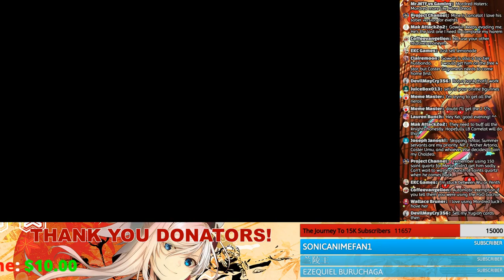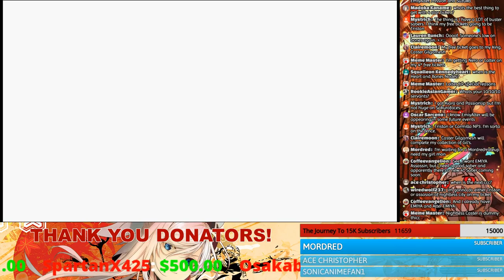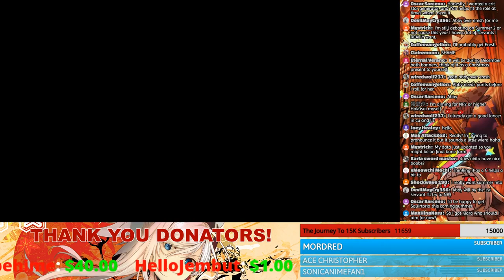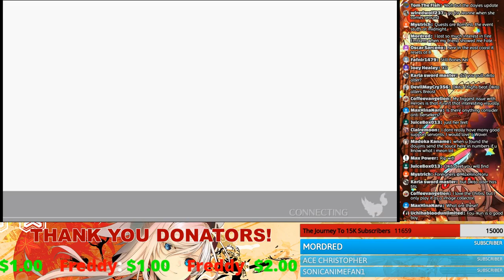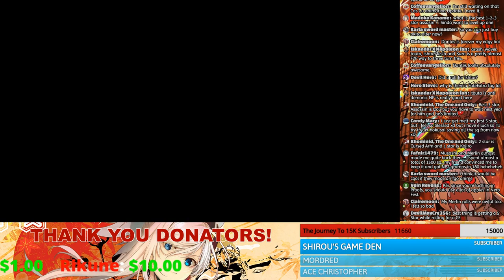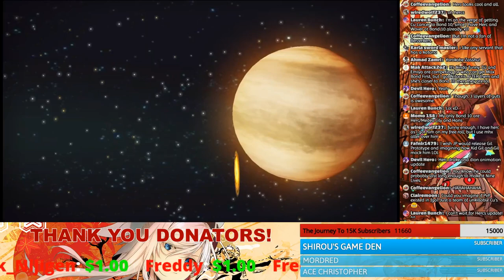Fate Grand Order | Grinding Never Stops!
*** FGO Servant Guides ***

***Tremendous thanks to my Patrons***
-Darkcry
-Merlanda
-Rosie
-Ryaz
-Junior League
-Pantheon
-Rikune
-Vivace
-Wes Woods
-Osakabehime